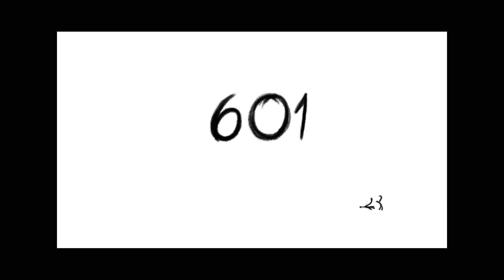2015 16 2 pirveli kursi _ minimacia